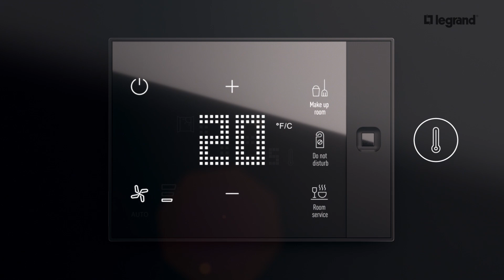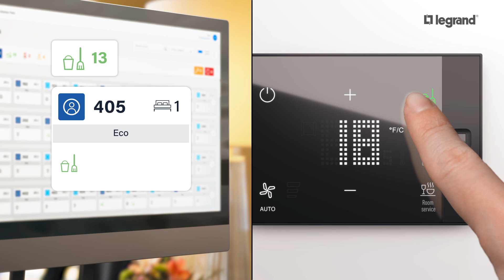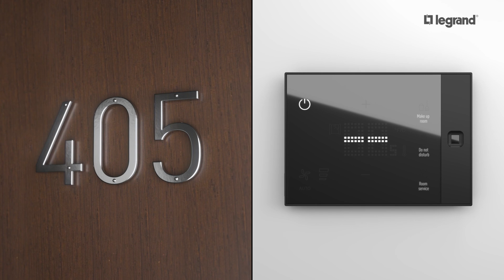UX ONE, more than you expect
UX ONE is a smart and intuitive Guest Room Management System device to control HVAC, shading and light scenes management according to room occupancy and without additional room controller. This all-in-one device replace existing thermostat.